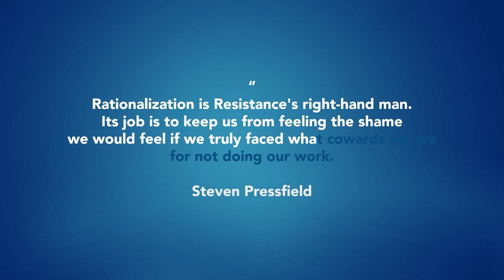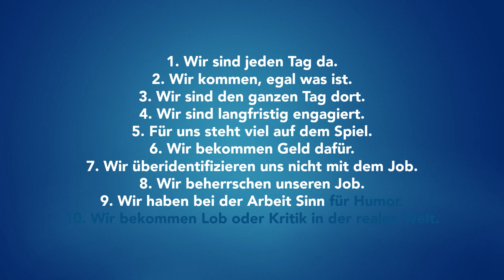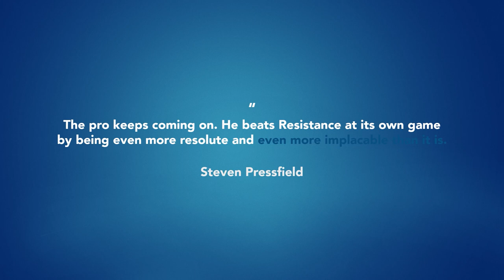“The War of Art” von Steven Pressfield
Prokrastinieren - ein Thema mit dem vermutlich jeder von uns immer mal wieder zu kämpfen hat. Wie man das Prokrastinieren überwinden kann und damit vom Amateur zum Profi wird, zeigt Steven Pressfield in seinem Buch „The War of Art“. Einige Themen aus dem Buch schauen wir uns heute an. Viel Spaß :)

📚 Hier das Buch direkt bei amazon bestellen (Werbung)

📚 Meine Top-Buchempfehlungen